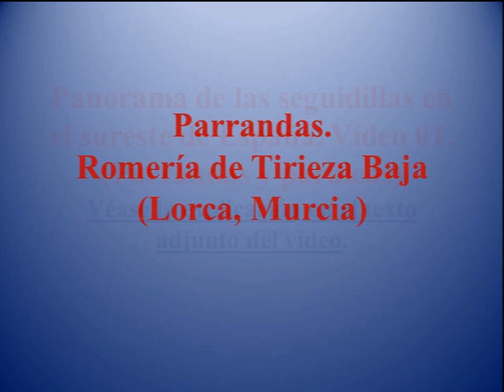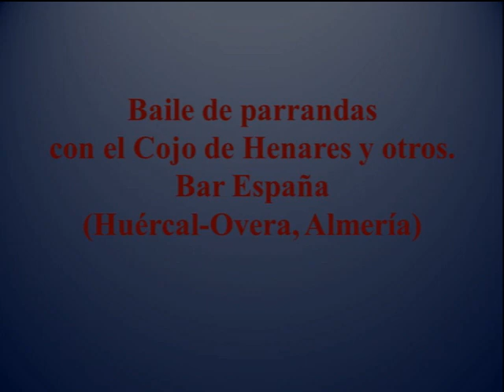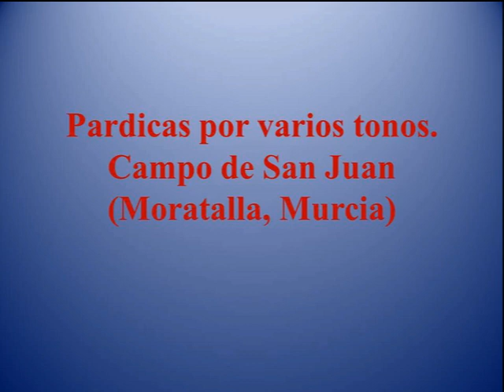Panorama de las seguidillas en el sureste de España (1). Parrandas y pardicas.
Esta es la primera parte de dos capítulos visuales sobre seguidillas en el sureste español, dedicado este a las parrandas y pardicas. Son una serie de imágenes que ilustran el artículo del autor denominado “Panorama de las seguidillas en el sureste de España”, pendiente de publicación por la Universidad de Castilla-La Mancha (España). Las imágenes ejemplifican distintos aspectos tratados.
Vídeo 01. Baile de parrandas. Ermita de Tirieza Baja (Lorca, 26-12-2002). A destacar: la disposición de la cuadrilla en el atrio de la ermita, con los distintos instrumentos tocados; baile de dos mujeres (opción permitida por la costumbre); solo una toca las postizas.
Vídeo 02. Baile de parrandas. Ermita de Burruezo (Torrecilla -Lorca-, 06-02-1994). A destacar: La fórmula muy habitual en los bailes sueltos de pequeño formato de un único guitarrista (Juan el Rubio), una mujer cantando (con ayes y palabras que no pertenecen al verso: “melismas poéticos”) y las palmas (y la pandereta); las diferencias de género en baile; tesitura voz femenina; cante por cuartetas.
Vídeo 03. Baile de parrandas. Bar España (Huércal-Overa, 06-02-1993). Los bailes de parrandas en los bares de la zona entre Murcia y Almería, han sido muy populares desde fines de la década de 1970. A destacar: solo hay un guitarrista, José María Lasso Pérez, El Cojo de Henares, dos violines (Pepe Torrente y Juan el Carujo) y las palmas; diferencias de género en el baile, mandando las mujeres; los chasquidos o “ pitos” de los bailaores; cambios de pareja; intento de "engaño"; la libertad expresiva general y el animado ambiente.
Vídeo 04. Baile de parrandas con Cuadrilla de Henares (Hogar del pensionista de Puerto Lumbreras, 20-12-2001). Ya en el siglo XXI los bailes se celebraban más en los centros de mayores, pero con la misma asistencia y animación. A destacar: parrandas sordas; diferencias de género en el baile; mandan las mujeres.
Vídeo 05. Parrandas. Romería en Tébar (Águilas, 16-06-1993).  A destacar: las parrandas al estilo aguileño tienen solo dos notas a la guitarra; las diferencias de género en baile, mandando la mujer.
Vídeo 06. Parrandas de en medio (o peretas), por José Contreras, El Chato de Puerto Lumbreras (La Alberca -Murcia-, 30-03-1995). A destacar: el empleo de variados recursos a la guitarra (punteos, golpeos y rasgueos) en el toque “sordo”; “mata“ la sexta cuerda con el pulgar; los jaleos e interjecciones; el cante con dejes y tarabillas (los “melismas poéticos” de Bonifacio Gil).
Vídeo 07. Variantes de parrandas de en medio (o peretas), por Javier Gómez, Javi de Nerpio (Campo S. Juan -Moratalla-, 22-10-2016). A destacar: el vigor y la creatividad juvenil, empleando hábiles recursos en la guitarra (tocando “sordas”) y en el cante, con melismas poéticos y el raro melisma vocálico. Ejemplo de “instinto de variación” (Brailoü).
Vídeo 08. Parrandas. Cuadrilla de Chirivel -Almería- (Castilléjar -Granada-, 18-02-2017). A destacar: ejemplo del estilo de parrandas de Almería oriental; pasos variados de las bailaoras, que chasquean los dedos.
Vídeo 09. Parrandas por sol en la celebración de una boda (Mula -Murcia-, 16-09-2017). A destacar: el notable aceleramiento, habitual de juergas con gente joven; el virtuosismo de los violinistas José Ángel Carrillo e Iván López. Al cante y guitarra: Jose Moya.
Vídeo 10. Diversos músicos del noroeste murciano tocan pardicas (Campo de San Juan, Moratalla, Murcia, 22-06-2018.  A destacar: empiezan el laúd y el punteo de la guitarra; las diferencias de género en el baile; el chasquido de dedos de la bailaora y el toque de una única mujer a las postizas; las palmas finales.
Vídeo 11. Pardicas. Juan el Yescas y Aguilanderos de Barranda (Caravaca) (La Alberca -Murcia-, 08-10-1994). A destacar: distintas formas de comenzar: con voz primero y después la música o con instrumentos melódicos primero y luego el resto y la voz; cante por cuartetas.
Vídeo 12. Pardicas. (Benizar -Moratalla-, 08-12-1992). A destacar: el ritual inicial, los cruces de hombres dándose la mano y el toque en el hombro de las mujeres; la distinta gestualidad de género; una única mujer a las postizas; palmas finales.
Vídeo 13. Baile de pardicas (Romería de La Rogativa –Moratalla-, 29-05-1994). A destacar: el ritual del baile y las sencillas coreografías populares, formando círculo en los cruces; chasqueo de dedos; palmas finales.
Vídeo 14. Pardicas con retal. Animeros del Campo S. Juan, Sabinar y Calar Santa -Moratalla- (Calar Santa, 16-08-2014). A destacar:  el retal final, antiguamente más frecuente; cante por cuartetas.
Vídeo 15. Pardicas por diferentes tonos, (Campo S. Juan, Moratalla, 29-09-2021). Con Salvador Bermejo, Salvador de Palma, al laúd, y Plácido Fernández a la guitarra. A destacar: el juego creativo en una distendida velada musical, tocando cada pasada por un tono distinto.

Vídeos y texto: Manuel Sánchez Martínez.